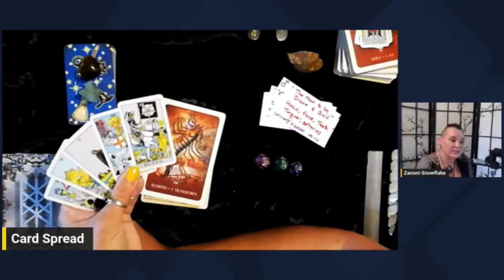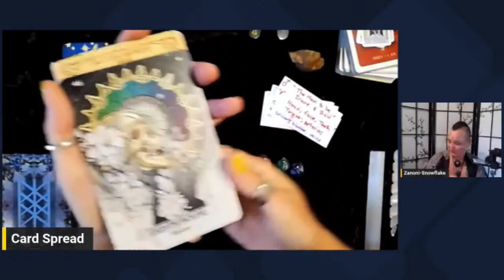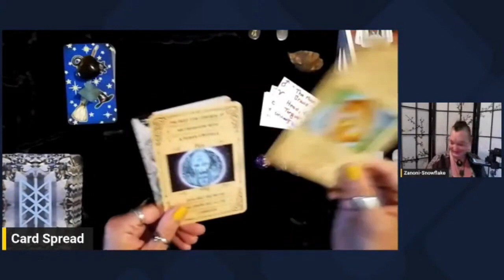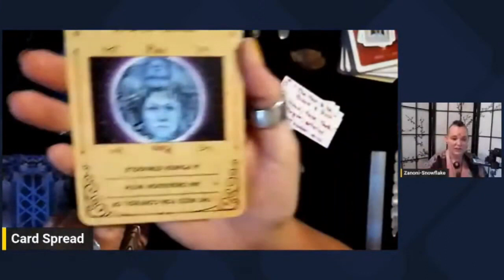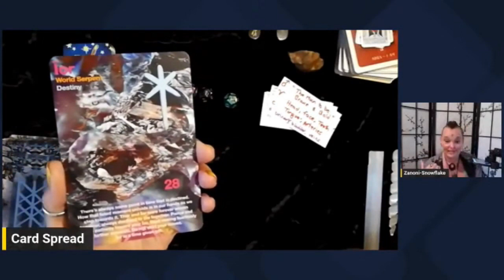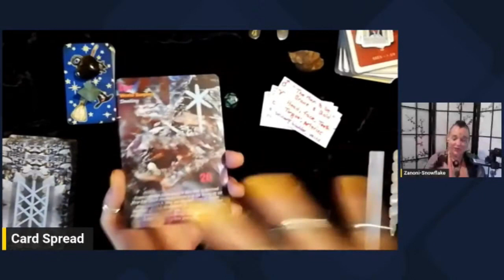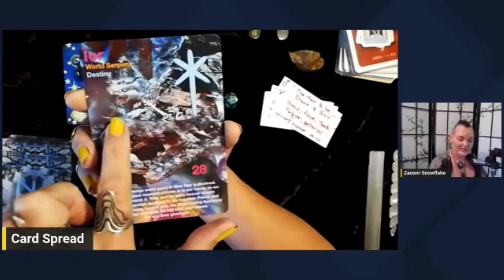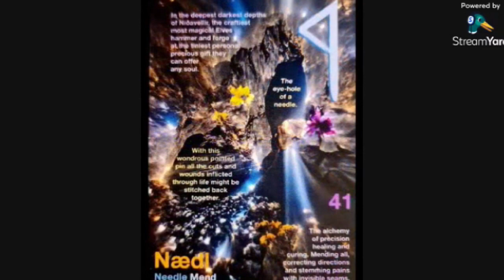SCORPIO Kundalini Rising Activated + Mini AstroBodyParts &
💞 THANK YOU for Being Gentle, Kind & Patient with Yourself, Animals, Mother Earth & Other Human Beings! 💞

♏ THANK YOU Scorpio for allowing us to embrace your energies & experience the quantum realms through your lens' & filters of experiential perception 🦂 💌 Sincerely ZanoniSnowflake 💟

📎These are short clips from a live that we did on the #567, #565 & #666 Portal

🐍 We believe we have all the Astro energies in us!

🫀 We are currently starting our journey of reading the energies through 5 methodologies of Oracle & Tarot cards, Astro Die, Body Parts & Moon Affirmations starting from the WHOLE!  This is important to us for our own mental & physical holistic health & well-being journey to Equilibrium as we are dancing towards making all of us in this one body WHOLE!

😶‍🌫️ We are being COURAGEOUS & slowly learning editing software & what it is exactly we are doing as we dance Journeying through life in a Present Present FlowMow state of Aware Consciousness Embracing the Abstract, the Logical, Abstract Logic, Logical Abstract & all the perspectives, depths, layers, permutations of & all in between, The LiminalSpace!

LiffrumaHealingOracle Channelled & Created by The Collective Oracle
Russell Penn @russellingaround
Reem Ahmad @theraregazelle
Rob Keehn @RobOdinson
Edan Sherry ~ Instagram: eyeamtheartist
Cathy @twittyverse
Patrick @Riokoruk
Eve @everlongmystic